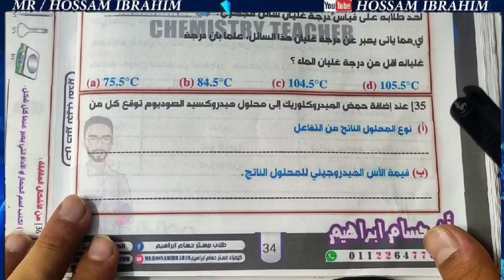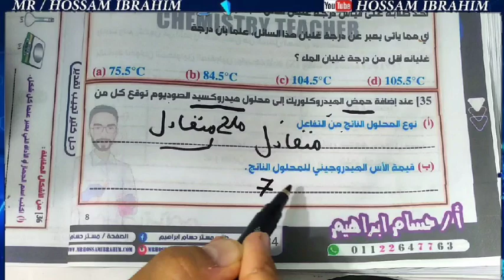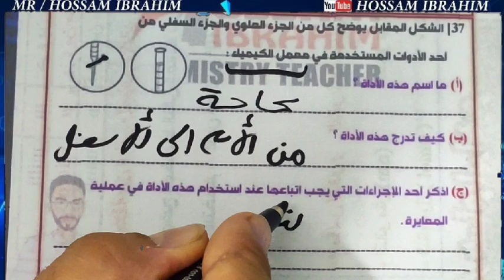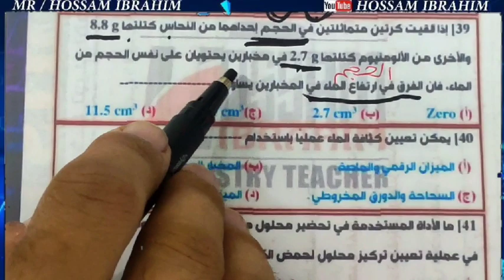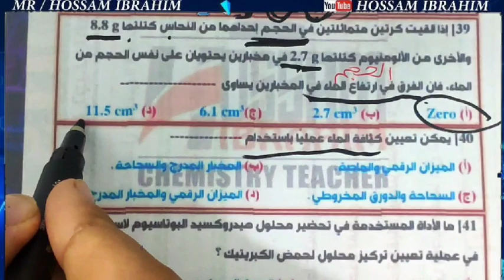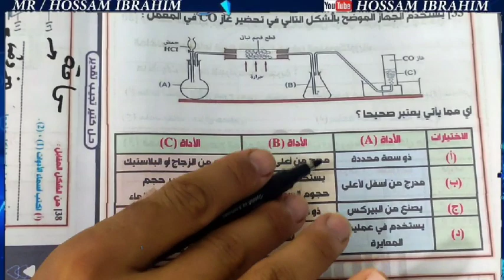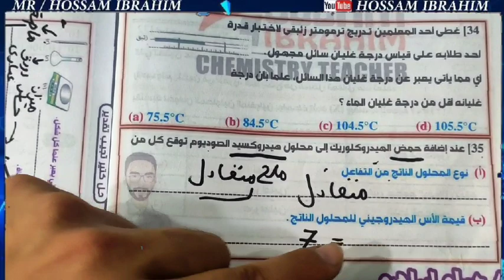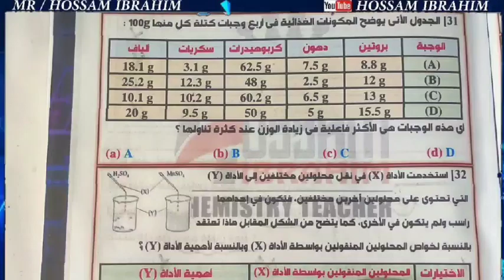حل أهم الأسئلة المقالية | الدرس الأول أدوات القياس | كيمياء الصف الأول الثانوي 2024 أ/ حسام إبراهيم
اللهم لا سهل إلا ما جعلته سهلا وأنت تجعل الصعب إن شئت سهلًا.

النهاردة ميعادنا مع حل واجب للصف الأول الثانوي، في فيديو النهاردة مستر حسام هيحل معاك أهم الأسئلة المقالية المتعلقة بالدرس الأول في الكيمياء الجزء الخاص بأدوات القياس .
واللي مع كل سؤال هيتحل هتتعلم منه كل التركات وتعرف فنيات الحل اللي بيها هتسهل عليك حل أي سؤال يقف قصادك في الكيمياء وبالاخص في الدرس الأول في الكيمياء أدوات القياس.

وتقدر تتفرج علي حل واجب جميع المحاضرات للصف الأول الثانوي من البلاي ليست دي:-

للإستفسار عن تفاصيل الإشتراك في المنصة تواصل معانا عن طريق الواتس أب علي رقم:

انضم لجروبنا وشوف الملازم وسبورات الشرح مع أستاذ حسام إبراهيم:-